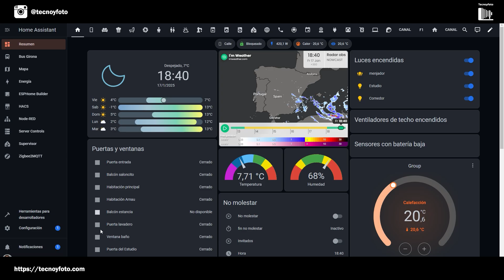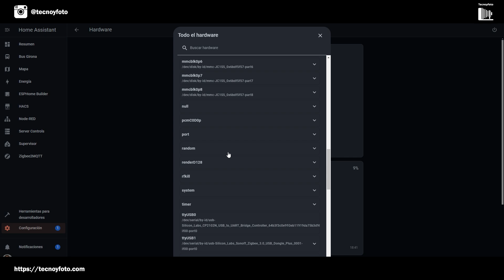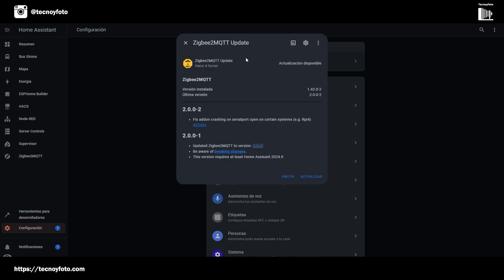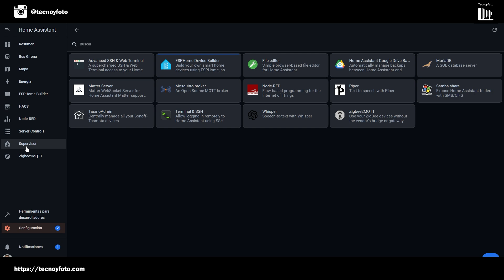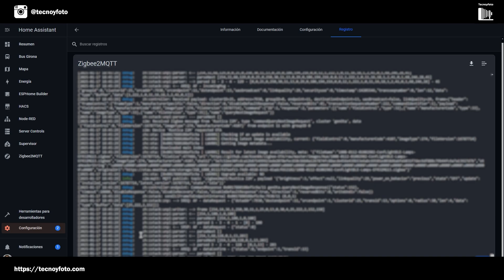Actualizar Zigbee2MQTT 2.0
Con la reciente actualización de Zigbee2MQTT a la versión 2.0.0, muchos usuarios, incluido yo, hemos enfrentado ciertos problemas para adaptarnos a los cambios importantes. En este vídeo, te guiaré paso a paso sobre cómo actualizar correctamente tu instalación de zigbee2mqtt.

0:33 - Problemas con la actualización sin dongle preparado
1:00 - Cómo actualizar el dongle de Sonoff
1:25 - Actualizar otros modelos de coordinador
1:37 - Cambios en la configuración
2:01 - Verificación del dongle en el hardware
2:28 - Ajustes en Visual Studio
3:15 - Instalación de la actualización Zigbee2mqtt
4:00 - Supervisión y funcionamiento de la actualización